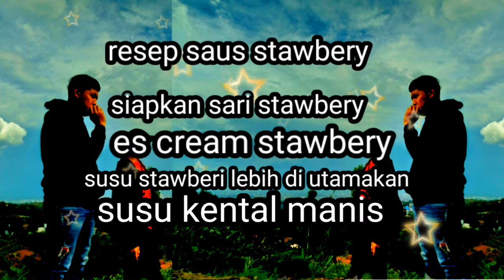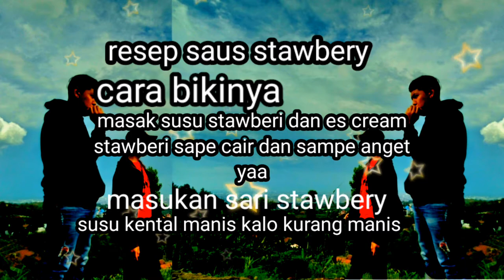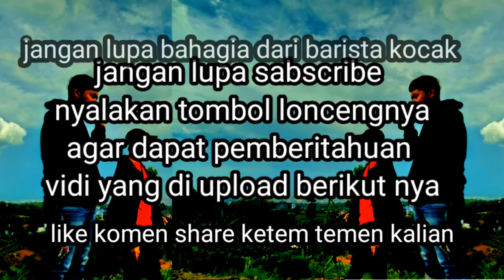cara bikin coffee strawbery pake vietnam drip enak ala barista kocak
Hallo wa di sini danz brew mau ngasih resep

Di vidio ini gue bikin kopi stawberry dengan alat kopi vietnam drip
Jadi buat kalian yang punya alat kopi vietnam drip gue saranin coba dahhh bikin
Jangan sampe gak coba  yaa hehehe

Biat 3 orang pemenang
Sarat dan ketentuanya mudah ko wa
Follow ig baristakocak1 dan bagikan ke temen kalian minimal 10 org
Gabung group fb
Dan bagikan ke 10 group fb link vidio ini ok
Nyalakan
loncengnya agar dapat notifikasi konten berikutnya